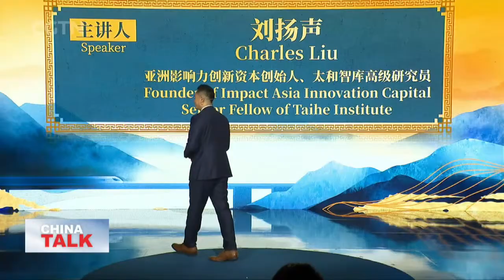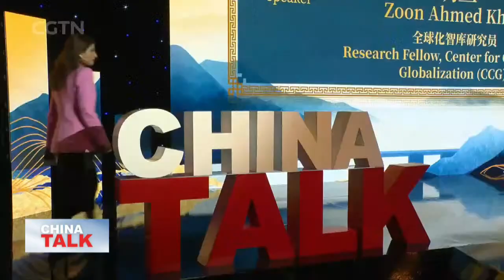Live: China Talk special 'Belt & Road: When Dreams Have Wings'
This year marks the 10th anniversary of the Belt and Road Initiative (BRI). CGTN co-hosts an onsite event with Renmin University of China for its special edition of China Talk, "Belt & Road: When Dreams Have Wings." Join our special guests in the discussion as they draw on their own involvement in the BRI projects and depict the real picture of the BRI on the ground in different countries.